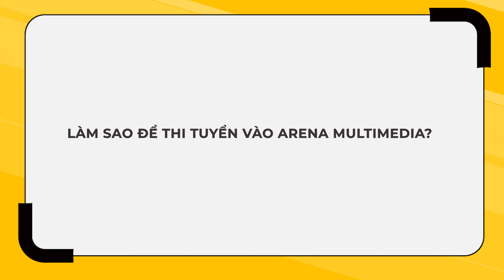HƯỚNG DẪN THI ONLINE 2023 | Arena Multimedia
💥 THI TUYỂN ONLINE NGÀNH THIẾT KẾ - LÀM PHIM - GAME - HOẠT HÌNH 3D

Kiểm tra được mức độ sáng tạo của bản thân
Tìm ra cho mình cơ hội mới và bắt đầu hướng đi nghề nghiệp mà bấy lâu nay bạn khao khát.
Kỳ thi trực tuyến thích hợp cho những bạn trẻ đam mê và yêu thích Mỹ Thuật Đa Phương Tiện trên toàn quốc.

Cùng theo dõi video để biết cách thức nhé!

VẬY TẠI SAO HỌC MỸ THUẬT ĐA PHƯƠNG TIỆN, PHẢI HỌC Ở ARENA MULTIMEDIA?
✨ Chương trình Đào tạo cập nhật và tân tiến. Giáo trình cô đọng dễ hiểu và liên tục được cập nhật những công nghệ mới như AR/VR.
✨ Bằng cấp quốc tế có giá trị sử dụng rộng rãi trên 20 quốc gia và có thể du học liên thông quốc tế đến các trường như: Đại học Middlesex (Anh Quốc), Đại học Cesine (Tây Ban Nha) và Vancouver Centre for Entertainment Arts (Canada).
✨ Đội ngũ giảng viên là những chuyên gia hàng đầu trong ngành Quảng cáo, Truyền thông, Giải trí, Nghệ thuật có chuyên môn vững vàng và kinh nghiệm làm việc thực tế.
✨ Đáp ứng mọi nhu cầu thực tập, tư vấn hướng nghiệp từ phòng hỗ trợ việc làm Arena Placement Service.
✨ Nơi đào tạo ra nhiều cựu học viên tiêu biểu đang thành công trong ngành như Đạo diễn Kawaii Tuấn Anh, Biên kịch Minh Châu, Đạo diễn Trần Đức Viễn (FAP tv), Creative Director Võ Hoàng Hiếu…

👉👉 Bạn có muốn gia nhập vào một môi trường trẻ trung, bắt kịp với thị trường sáng tạo.
Đội ngũ tư vấn chuyên nghiệp tại Arena luôn sẵn sàng hỗ trợ giải đáp mọi thắc mắc về chương trình học.